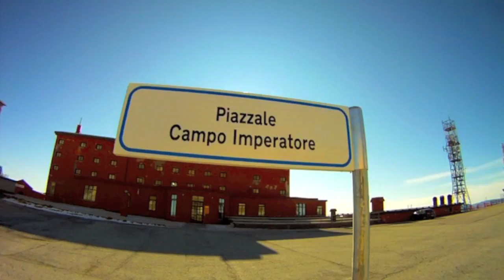OFF _Picnic a Campo Imperatore